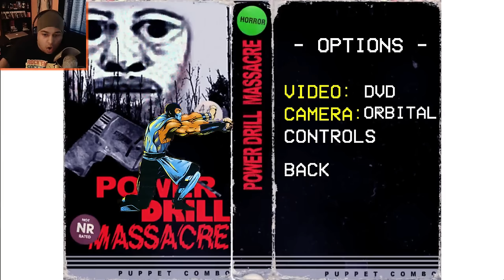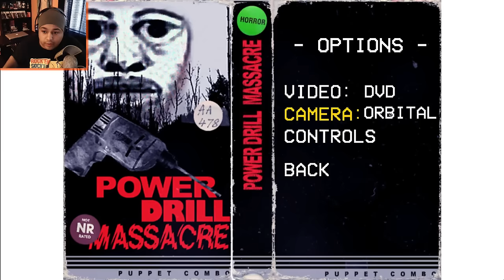BIGGEST SCARE OF MY LIFE! [POWER DRILL MASSACRE] [#02]